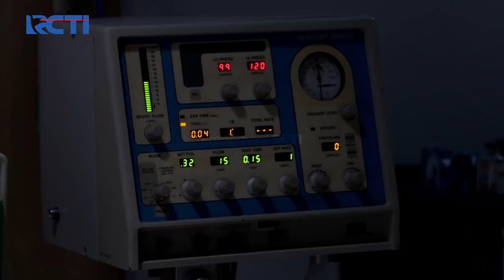Perempuan Pilihan - Winda Mendengar Sundari Mengucapkan Sesuatu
Winda datang untuk menjenguk mamanya Sundari dirumah sakit. Saat Winda berada disana, Winda mendengar Sundari mengucapkan sesuatu tentang Maya.